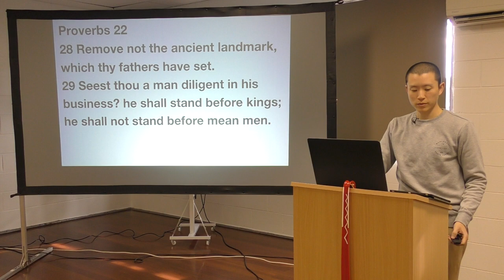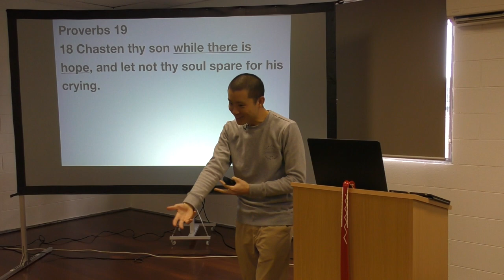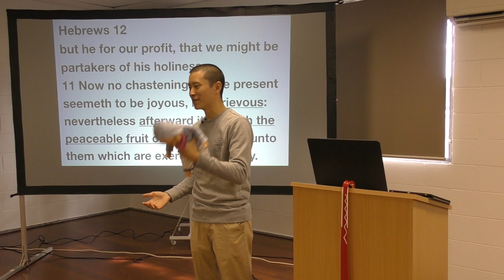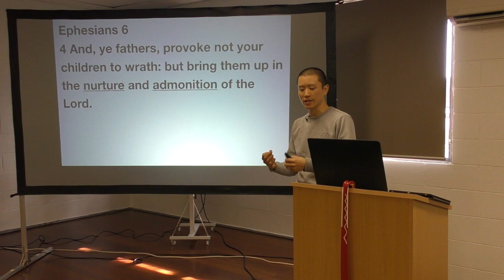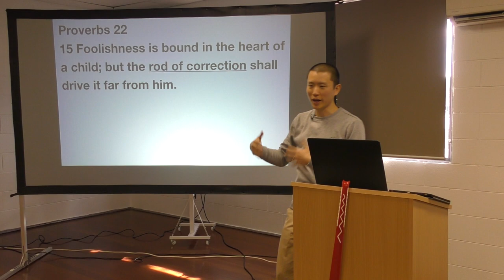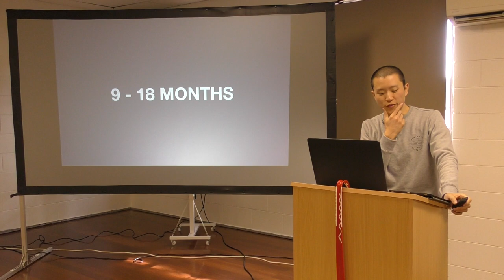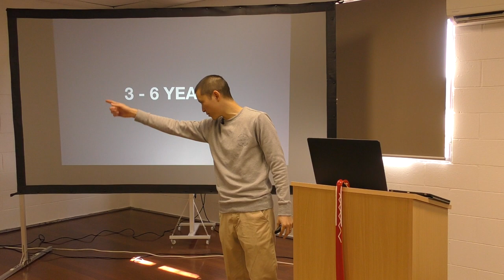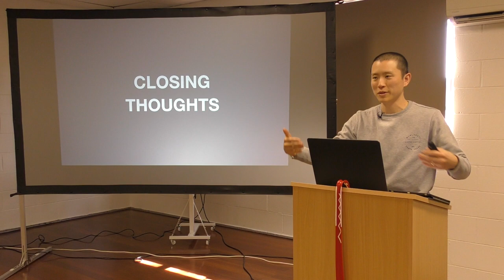Training Your Children | Victor Tey (23-Jun-2019)